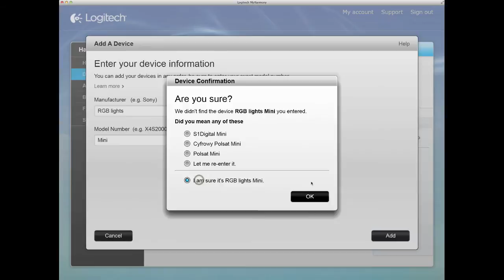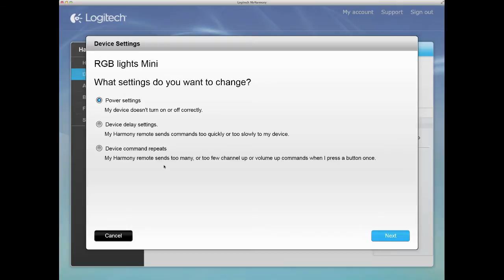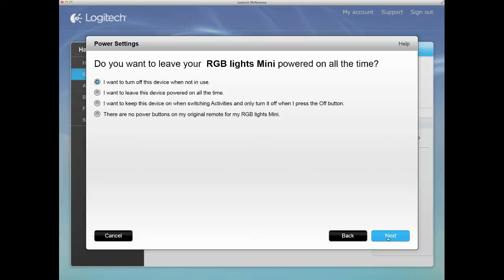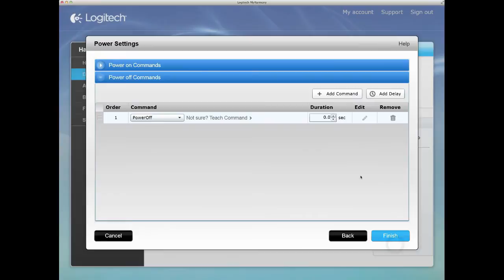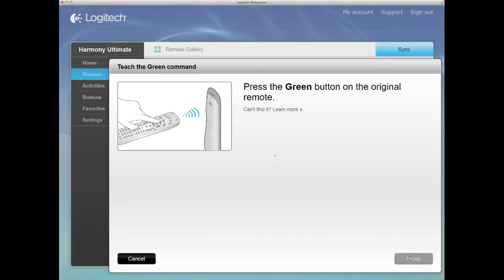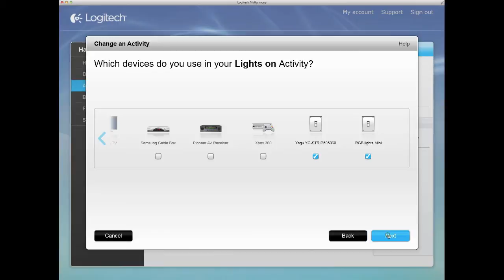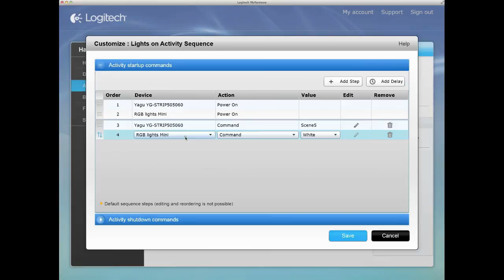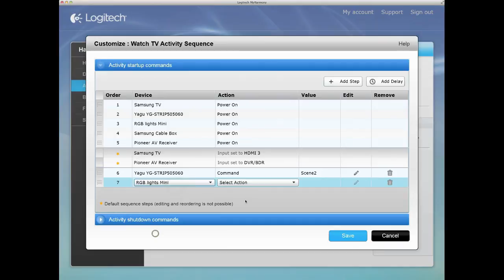Logitech Harmony custom lighting control TUTORIAL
Walkthrough of how to add your own custom lighting control; adding a device, custom commands, and associating them with actions. See the other video for a demo.